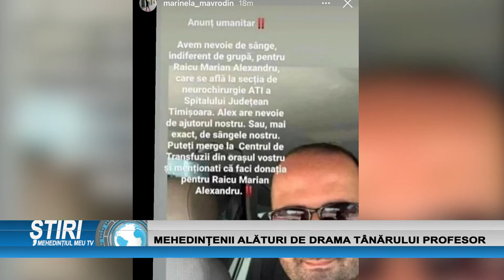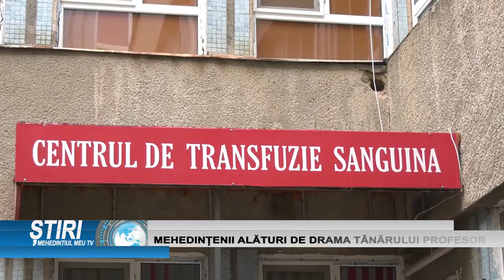MEHEDINȚENII ALĂTURI DE DRAMA TÂNĂRULUI PROFESOR